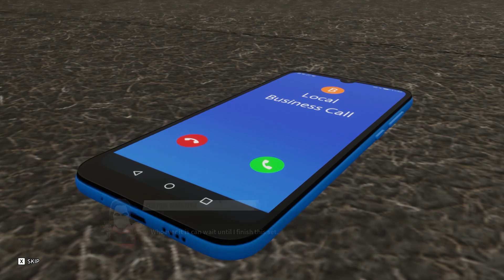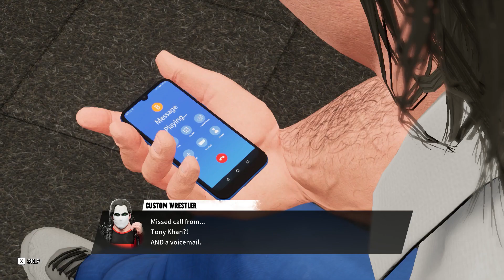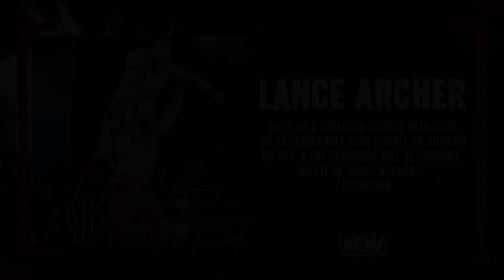AEW Fight Forever Road To Elite/Casino Battle Royale Gameplay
Welcome to my AEW Fight Forever Let's Play!

About AEW Fight Forever:

Developed by YUKE’s Co, Ltd., creators of numerous, multi-million unit selling wrestling games, AEW: Fight Forever combines that nostalgic arcade-wrestler feel with innovative All Elite Wrestling finishers and tandem offensive moves. All Elite Wrestling is currently taking TNT and TBS networks by storm every week with their Rampage and Dynamite shows, featuring some of the biggest legends to enter the ring plus a stable of brand new, high-flying, AEW talent. AEW: Fight Forever brings the best of the best from that talent roster together in one game! Online co-op wrestling is going completely next level in Fight Forever with Tag Team matches that feature sequences of team maneuvers performed with simple commands. A deep career mode, wrestler customization, signature AEW arenas, and more match types than you can count, including some good ol’ fashioned, unsanctioned fun, all await!

    Combines nostagic arcade wrestling feel with innovative All Elite Wrestling finishers and offensive moves.
    Talent roster combines biggest legends to enter the ring plus brand new, high-flying AEW stars!
    Single, tag-team, 3-way, 4-way, ladder, Casino Battle Royale, Falls Count Anywhere, Unsanctioned Lights Out, Exploding Barbed Wire Death and online co-op multi-player matches!
    Online co-op multi-player!
    Tag team matches feature a sequence of team maneuvers performed with simple commands.
    Deep career mode
    Wide range of customization modes: wrestler attire and appearance, move sets, entrances, teams, and arenas.
    Mini-Games!
    Daily and weekly challenges!

AEW Fight Forever:

Developer:
Yuke's Co., LTD
Publisher:
THQ Nordic, All Elite Wrestling, LLC